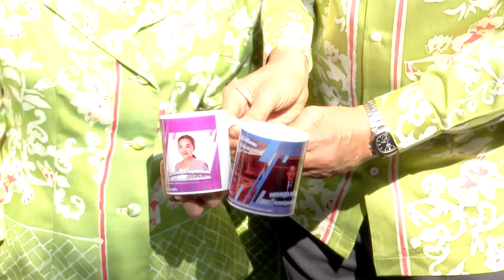นายกรัฐมนตรี เยี่ยมชมตลาดวิถีชุมชนพื้นบ้านจังหวัดปัตตานี และพบปะผู้นำท้องที่ ผู้นำท้องถิ่นและประชาชน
นายกรัฐมนตรี เยี่ยมชมตลาดวิถีชุมชนพื้นบ้านจังหวัดปัตตานี และพบปะผู้นำท้องที่ ผู้นำท้องถิ่นและประชาชน ณ มัสยิดกรือเซะ ตำบลตันหยงลุโละ อำเภอเมืองปัตตานี จังหวัดปัตตานี วันที่ 27 กุมภาพันธ์ 2567